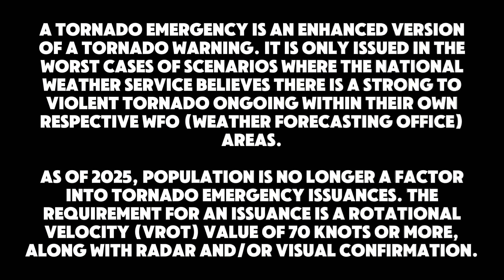Tornado Emergencies of 2025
Welcome to Tornado Emergencies of 2025! In this video, you can find each tornado emergency issued in 2025, along with the radar loop of said emergency to go with it. Below are the timestamps to each one:

0:38 - Van Buren/Fremont, MO [EF-3] (March 14, 2025)
2:30 - Salem/Tylertown, MS [EF-4] (March 15, 2025)
4:09 - Lake City, AR [EF-3] (April 2, 2025)
6:01 - Slayden, MS [EF-3] (April 3, 2025)
7:54 - Essex, IA [EF-1] (April 17, 2025)
10:03 - Marion, IL [EF-4] (May 16, 2025)
12:24 - Greensburg, KS [EF-3] (May 18, 2025)
14:22 - Plevna, KS [EF-3] (May 18-19, 2025)
16:33 - Madison/Huntsville, AL [EF-2] (May 20, 2025)